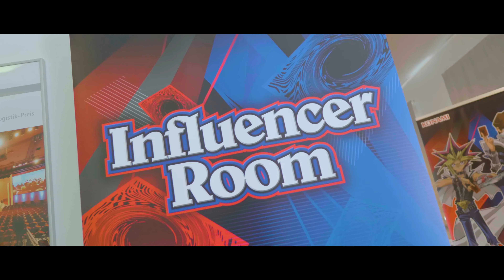Yu-gi-oh! World Championship (WCS) Berlin 2019 - Aftermovie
Duelists from around the globe traveled to Germany to compete against each other and Kouki Kosaka from Japan was crowned the King of Games in the main event!